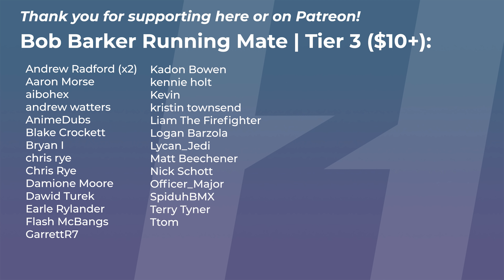WE LOST A TRACTOR IN FIVEPD?!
Chasing @TheFormalPicklein FivePD with @Buggs @DKDaveGamingand @jfavignano​!

You can get your name in the credits and more!